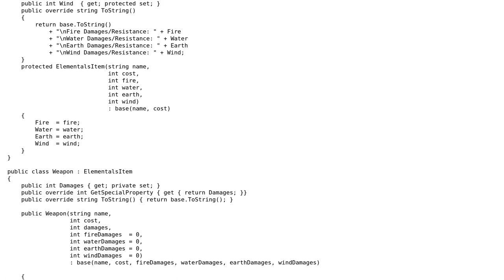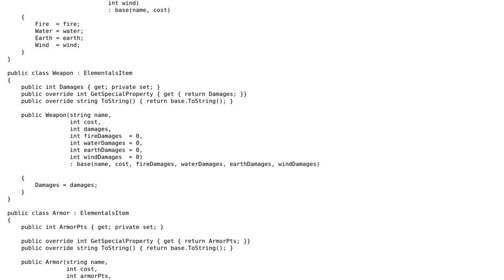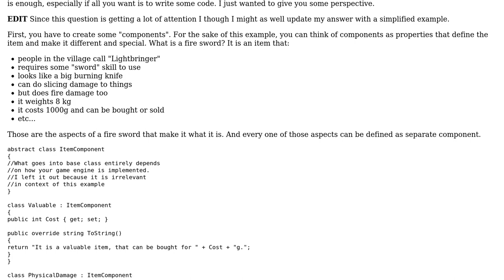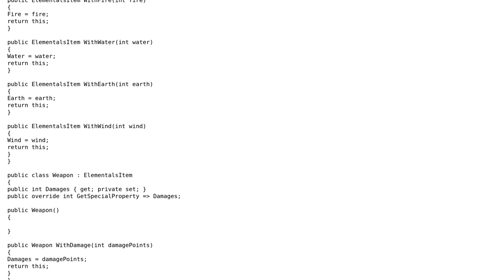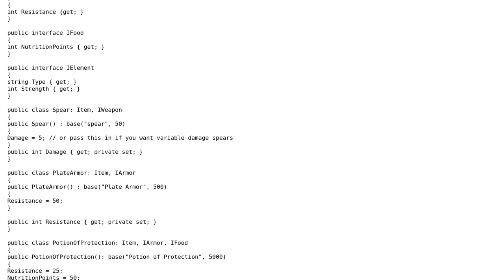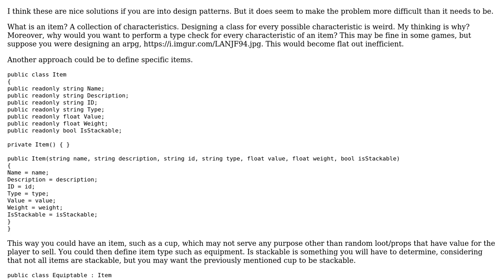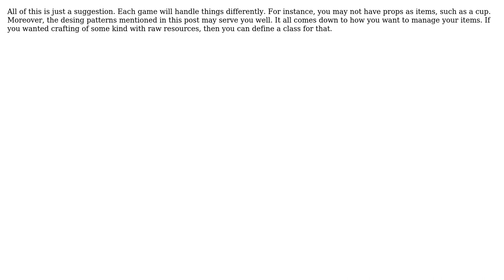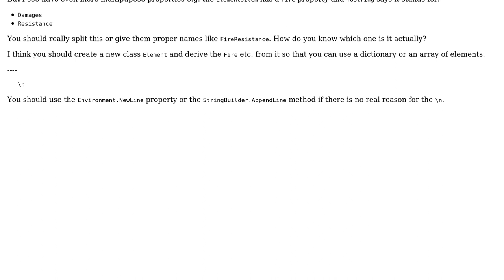Code Review: Mini RPG equipment code (5 Solutions!!)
Code Review: Mini RPG equipment code

With thanks & praise to God, and with thanks to the many people who have made this project possible! | Content (except music & images) licensed under CC BY-SA | Music | Images & others | With thanks to user TKK user t3chb0t user Stephen Goldberg user SAM OnELA user Paul user Nikita B user Denis and the Stack Exchange Network Trademarks are property of their respective owners. You are responsible for your own actions.